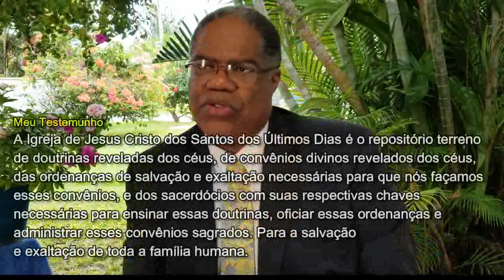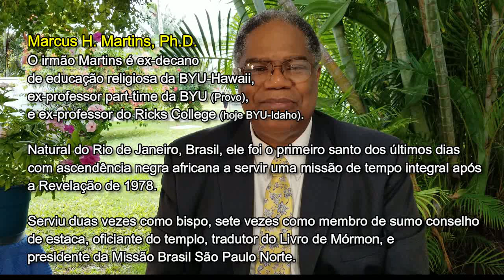A Restrição ao Sacerdócio e a Revelação de 1978: Lembranças e Reflexões Pessoais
A Restrição ao Sacerdócio
e a Revelação de 1978:
Lembranças e Reflexões Pessoais

Perguntas:
1 - 04:00 - "Como era ser membro da Igreja sem possuir o sacerdócio?"
2 - 07:27 - "Será que eu conseguiria ser membro da Igreja sem possuir o sacerdócio?"
3 - 23:39 - "Como foi a história da restrição?"
4 - 28:49 - "Como você se manteve fiel, mesmo conhecendo essas teorias?"
5 - 33:31 - "Como lidar com a ‘humanidade dos profetas’?"
6 - 39:28 - "Como lidar com as declarações do passado?"

Tópicos:
1 - 08:41 - Integração com os Membros
2 - Encontro com Presidente Spencer W. Kimball
3 - 15:52 - Profecias "Locais"

4 - 22:30 - Princípio #1 - O apreço dos membros da Igreja ajudará os novos conversos a viver de acordo com o testemunho que receberam.
5 - A História da Restrição
5a - 25:38 - Teorias e "pseudo-doutrinas" em apoio à restrição

6 - 29:35 - Reflexões e Princípios
6a - 29:39 - Princípio #2 - Verificar com exatidão a doutrina de Cristo
7 - 41:27 - Encontro com Élder Mark E. Petersen

8 - 45:58 - Princípio #3 - A nossa religião é de bênçãos, e não de maldições - de princípios, ordenanças, convênios, para a felicidade eterna de toda a humanidade
9 - 46:52 - Princípio #4 - A maldição de Caim fez parte da nossa prática religiosa, mas não da nossa doutrina
10 - 47:27 - Princípio #5 - Não basta apenas encontrar uma citação online. Precisamos determinar se os profetas do presente repetiriam aquela citação.
11 - 48:15 - Princípio #6 - O evangelho e a doutrina não mudam, mas o nosso entendimento e a nossa prática da doutrina evoluem com o tempo.
12 - 48:48 - Princípio #7 - Não podemos respeitar o passado às custas da dignidade das pessoas no presente.

(Gravado no quintal de minha casa em Laie, Hawaii -- com som ambiente de passarinhos, galos, aviões, caminhões e crianças)